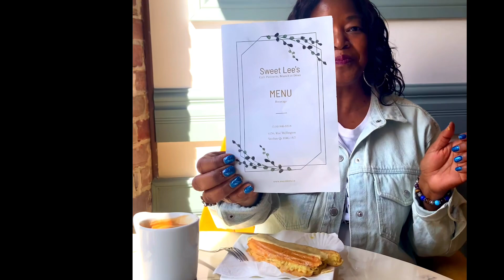Checkout The Famous Coolest Street In The World! | Rue Wellington Street In Montreal Canada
checkout the famous coolest Street in the world, right in Montreal, Quebec; Canada. Rue Wellington Street was named the coolest street in the World in 2022. The street is lined with the best restaurants, bakeries. We went into one of the bakery cafe called Sweet Lee’s, coffee and pastry was top notch!😋😋. Montreal has the most nicest people you can ever come across! I will be back!